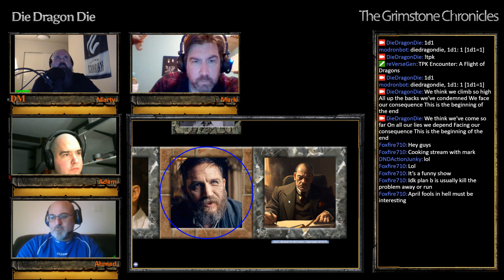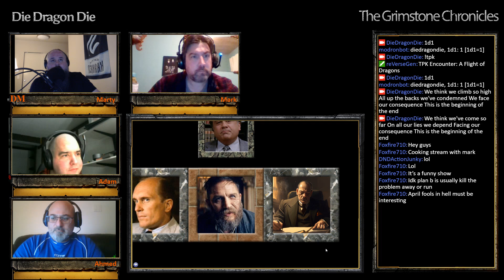Grimstone Chronicles S04E37 Part 01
Barnabus speaks with four members of the Dark Eight.  With assistance from his infernal lawyer, Stu, Barnabus makes an amendment to his faustian pact.  The Steelrose Expeditionary League licks their wounds after their fight with the Balor of Slimes.  Sunny becomes obsessed with finding the Observatory of Rhest and convinces the party to make another jaunt to the flooded ruins of the ancient elven city.